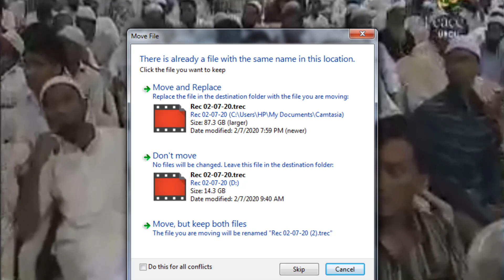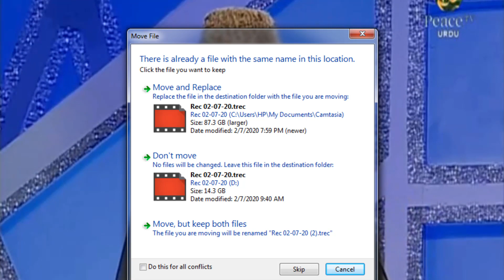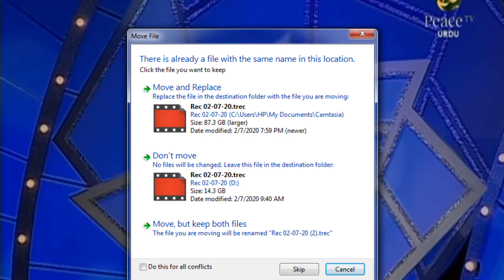Islam Sab Ke Liye, Maulana Jalaluddin Umri, Part 3, Episode 13